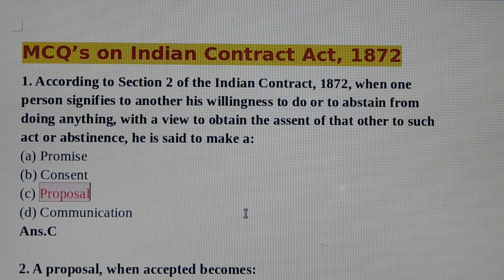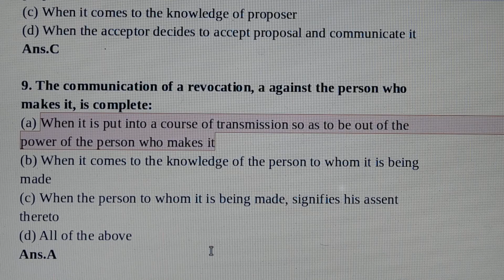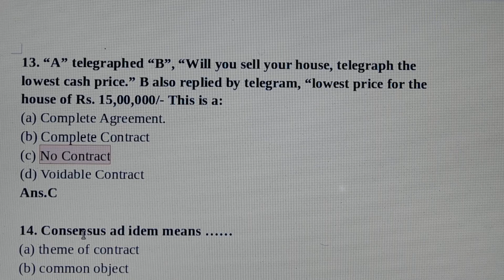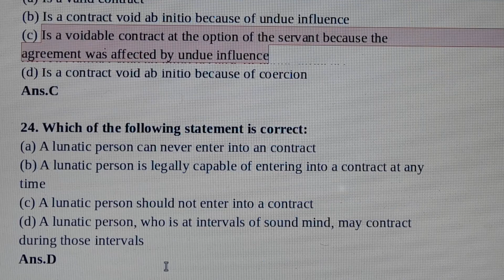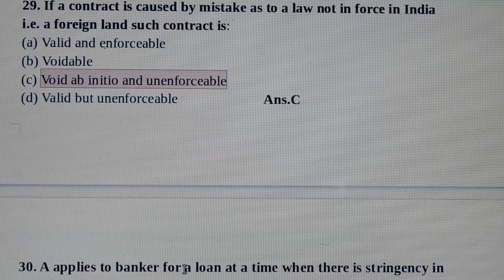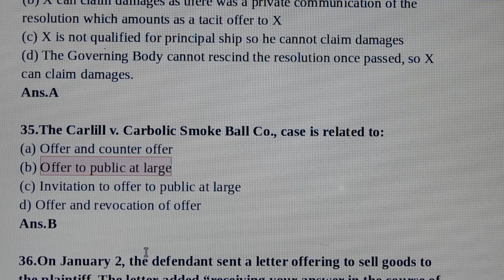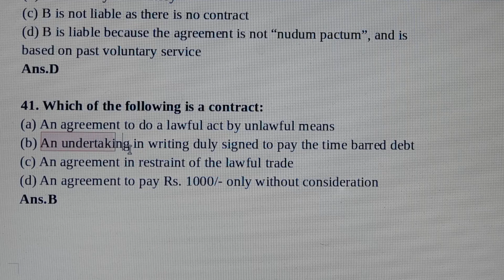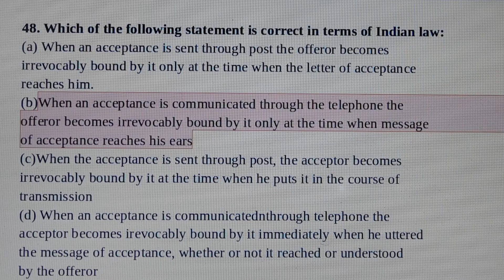MCQ of Indian Contract Act - MCQ Multiple Choice Question with answer .part 2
Hello friends welcome to KRK-Law & KNOWLEDGE.   this      Channel  where you will get legal  & general knowledge, This video is helpful for practicing lawyers , students of LL.B and an aspirants for judicial services examinations .  this video relates to   --MCQ of Indian Contract Act - MCQ Multiple Choice Question
Sorry For the Mistake Q. 37 - Correct Answer is - (c) Is void
37. Every agreement in restraint of the marriage of any person other
than a minor-
(a) Is voidable
(b) Is illegal
(d) Is valid
Ans.C - Every agreement in restraint of marriage of any person other than a minor is void.